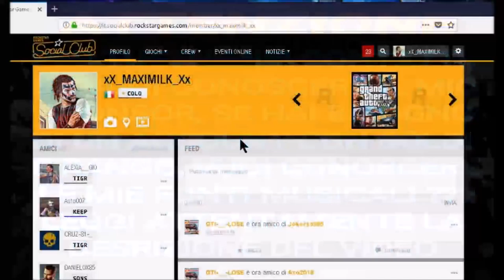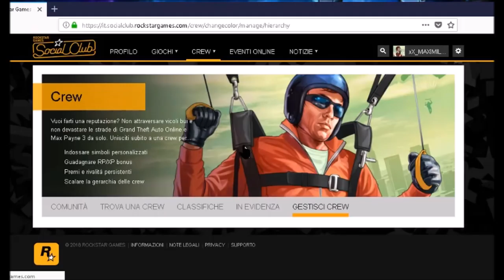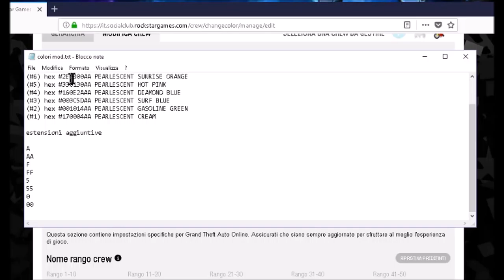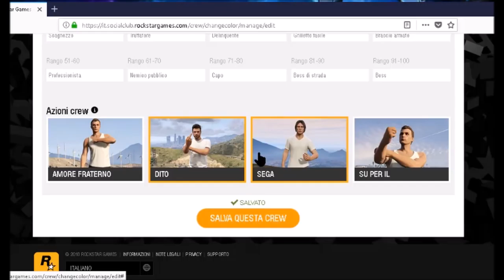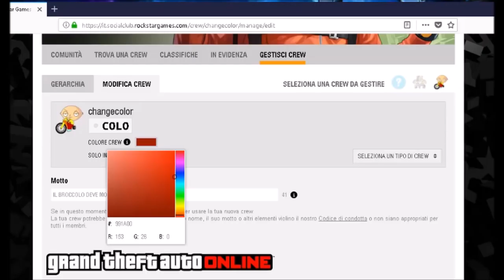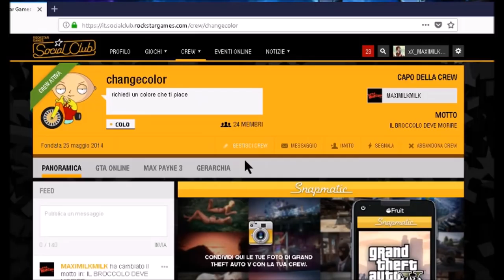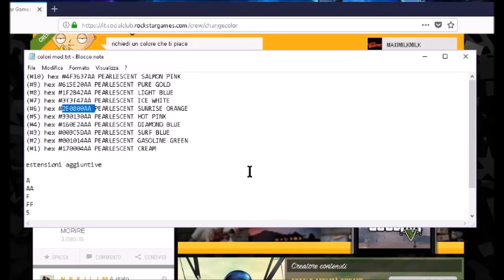GTA ON LINE 1.42 TUTORIAL VERNICIATURE MODDATE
(#10) hex 4F3637AA PEARLESCENT SALMON PINK
(#9) hex 615E20AA PEARLESCENT PURE GOLD
(#8) hex 1F2B42AA PEARLESCENT LIGHT BLUE
(#7) hex 3f3f47AA PEARLESCENT ICE WHITE
(#6) hex 2E0800AA PEARLESCENT SUNRISE ORANGE
(#5) hex 330130AA PEARLESCENT HOT PINK
(#4) hex 160E2AAA PEARLESCENT DIAMOND BLUE
(#3) hex 003C5DAA PEARLESCENT SURF BLUE
(#2) hex 001014AA PEARLESCENT GASOLINE GREEN
(#1) hex 170004AA PEARLESCENT CREAM

estensioni aggiuntive

A
AA
F
FF
5
55
0
00

▓▓▓ LEGGI IN DESCRIZIONE PER TUTTI I MIEI CONTATTI ▓▓▓

SOCIAL CLUB LA MIA CREW

        TUTTA LA MUSICA CHE UTILIZZO NEI MIEI VIDEO